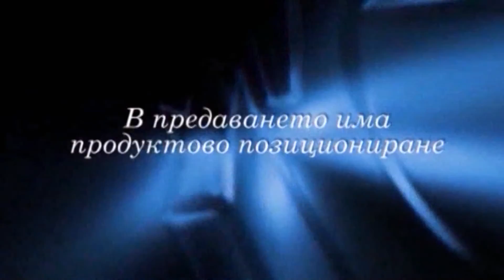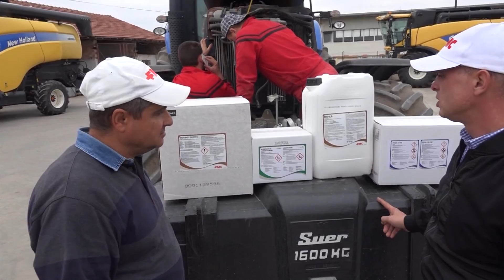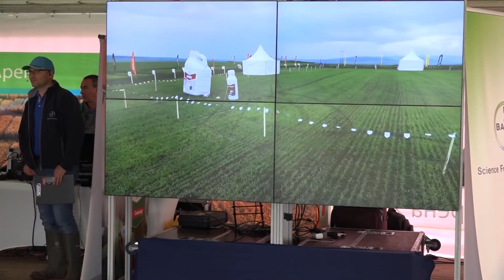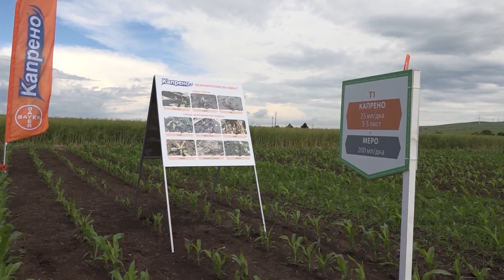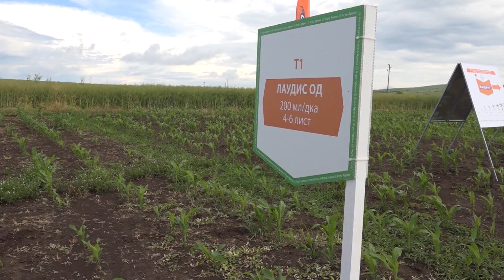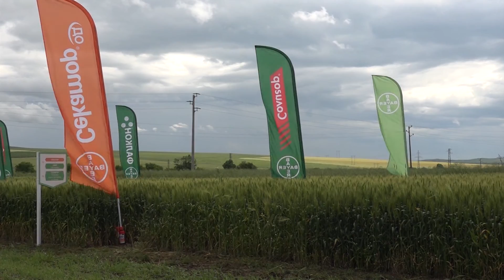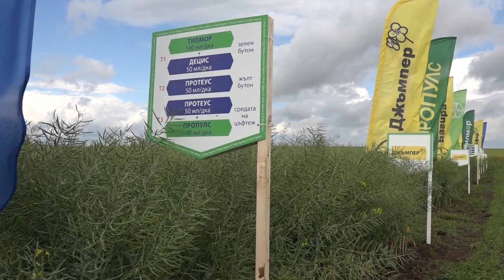Успешно земеделие, броят от 08. 11. 2016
В броя: РАПИД КБ откри нов филиал в Монтана,  коментар от фирма "Диневи 01" в с. Монтана за технологиите на FMC, Ариозо - отличният хибрид на Синджента, Байер Агро Арена 2016 - Карнобат, нощно пръскане с Бампер Супер на Адама Груп  в Генерал Тошево,  фирма "Братя Павлови" , Севиля  и великите мореплаватели.